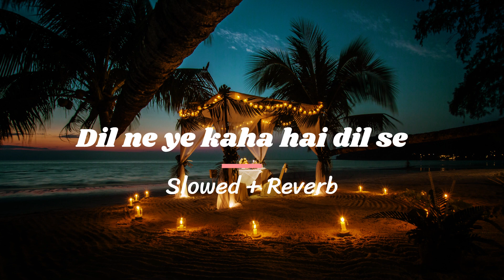Dil Ne Yeh Kaha Hain Dil Se || Alka Yagnik & Sonu Nigam || Dhadkan || Hindi Romantic Song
credit of original audio :@IshtarMusic

Lyrics of this song :

Dil ne yeh kaha hai dil se, mohabbat ho gayee hai tumse
Dil ne yeh kaha hai dil se - (2)
Mohabbat ho gayee hai tumse - (2)
Meree jan mere dilbar, meraa aitbar karlo
Jitna bekarar hu mai, khudko bekarar karlo
Meree dhadkano ko samjho, tum bhee mujhse pyar karlo
Dil ne yeh kaha hai dil se aa aa aa aa aa.
Mohabbat ho gayee hai tumse aa aa aa aa aa.
Aa aa aa aa aa. - (2)
(Tum jo kehdo toh chand taro ko tod launga mai
Inn hawao ko, inn ghatao ko mod launga mai) - (2)
Kaisa manjar hai meree aankho me, kaisa ehsas hai
Pas darya hai dur sehra hai, phir bhee kyu pyas hai
Kadmo me jahan yeh rakhdu, mujhse aankhe char karlo
Hey hey hey hey aah ha ha ha ha ha. - (2)

Meree yado me mere khwabo me roj aate ho tum
Iss tarah bhala meree jan mujhe kyu satate ho tum
Aa ha ha aa aa ha ha ha - (2)
Ho. meree yado me, mere khwabo me roj aate ho tum
Teree baho se, teree raho se yun naa jaunga mai
Yeh irada hai, meraa wada hai laut aaunga mai
Duniya se tujhe churalu, thoda intjar karlo
Meree dhadkano ko samjho, (tum bhee mujhse pyar karlo -3)

Kaise aankhe char karlu, kaise aitbar karlu
Apnee dhadkano ko kaise, itna bekarar karlu
Kaise tujhko dil mai dedu, kaise tujhse pyar karlu
Saiyyan
Kailash Kher
Mirrors
Justin Timberlake
Search & Rescue
Drake
Meree dhadkano ko samjho, (tum bhee mujhse pyar karlo -2)

"Dil Ne Yeh Kaha Hai Dil Se" is a popular Bollywood song from the movie "Dhadkan," released in the year 2000. The song features the vocals of Udit Narayan and Alka Yagnik and is composed by Nadeem-Shravan, with lyrics penned by Sameer.

The song is a romantic ballad that expresses the feelings of two lovers who are deeply in love with each other. The lyrics describe the beauty of love and the way it transforms the life of the lovers. The music is melodious and soothing, with a blend of Indian classical and western music.

Udit Narayan's soulful rendition of the song perfectly captures the essence of the lyrics and is widely appreciated by music lovers. The song was a massive hit and is still popular among audiences today.

query:

bollywood song
udit narayan ke gaane
alka yagnik ke gaane
alka yagnik song
evergreen song
sonu nigam song
dhadkan song
dhadkan movie song
dil ne ye kaha hai dil se
udit narayan songs
romantic song
couple song
night song
slowed
reverb
car driving song
lofi song
gym song
alone song
cool song
hit song
superhit song
song
songs
old songs
udit narayan ke hit song